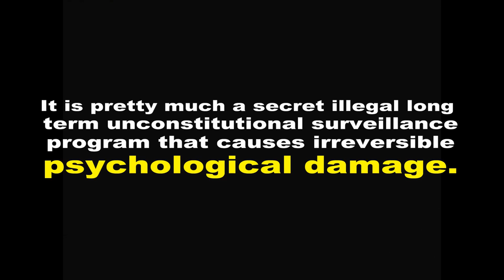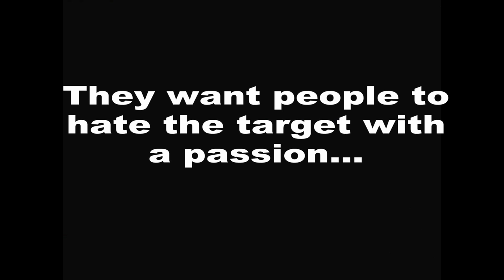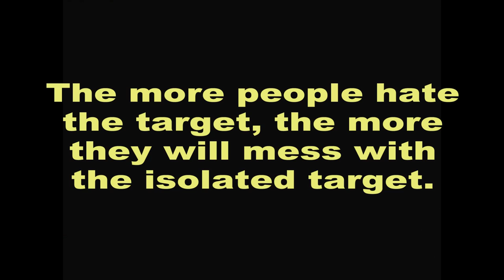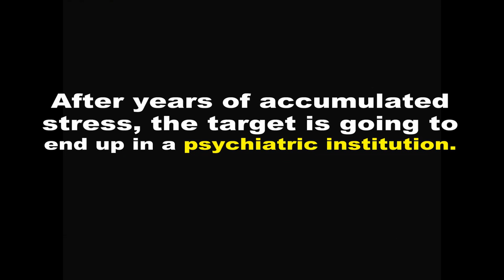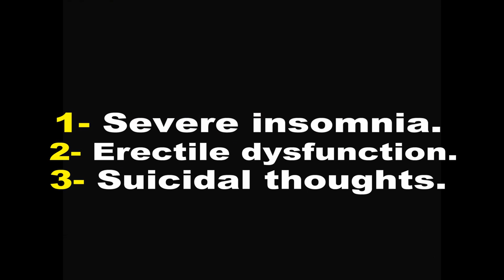Targeted individual p2